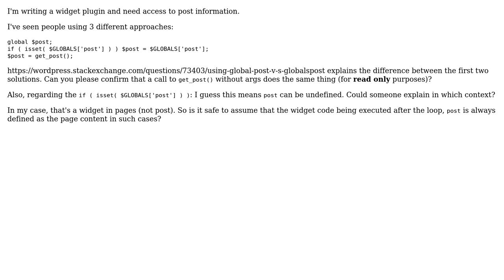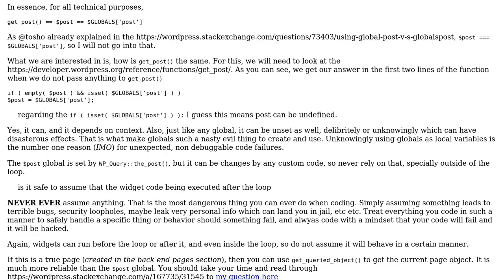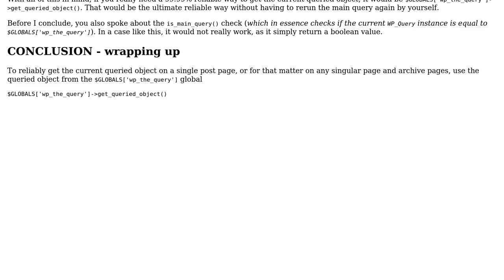Wordpress: get_post() vs global $post or $GLOBAL['post']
With thanks & praise to God, and with thanks to the many people who have made this project possible! | Content (except music & images) licensed under cc by-sa 3.0 | Music | Images & others | With thanks to user Pieter Goosen user Mat and the Stack Exchange Network Trademarks are property of their respective owners. You are responsible for your own actions.